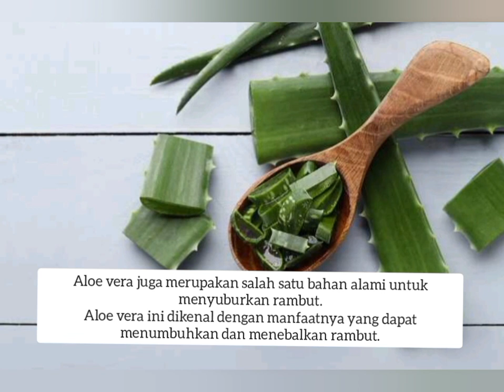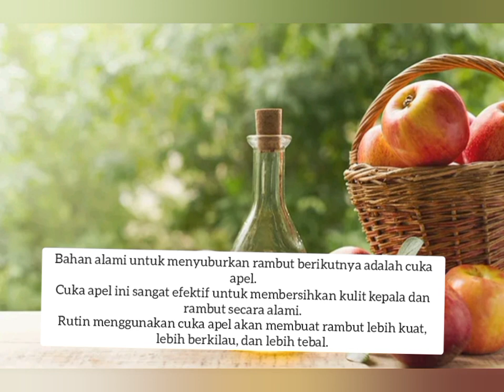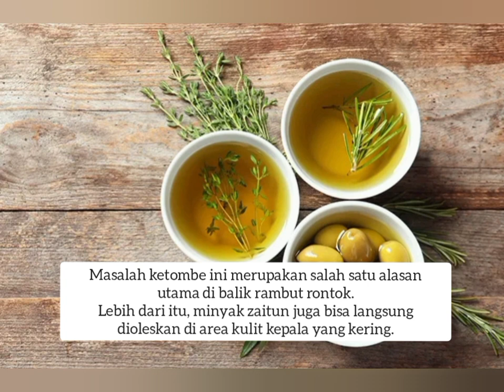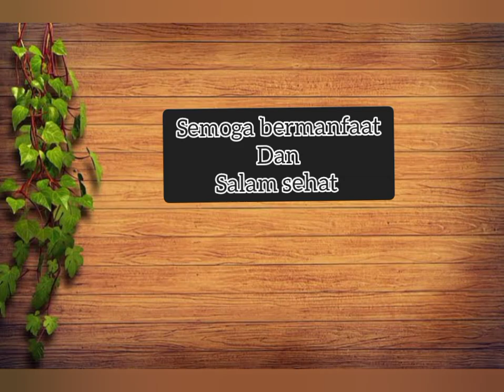5 Bahan Alami untuk Menyuburkan Rambut